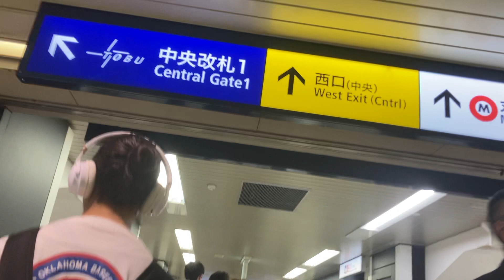Shinjuku Tokyo Japan 🇯🇵